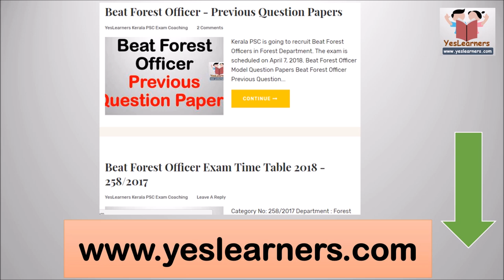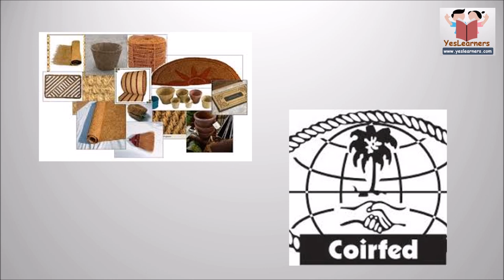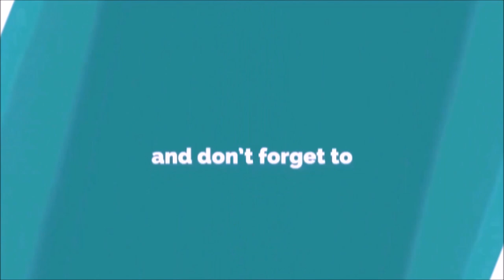കേരളത്തിലെ വ്യവസായങ്ങള്‍ - Industry in Kerala- Kerala PSC Coaching